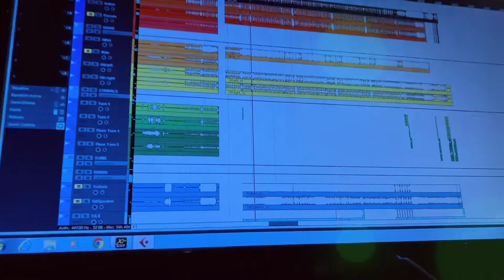Recordingsession - Kill the Noise -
Drums, bass and guitartracking for our new song -Kill the Noise- almost complete! We are excited to beginn with vocaltracking.

Disaster Orchestra